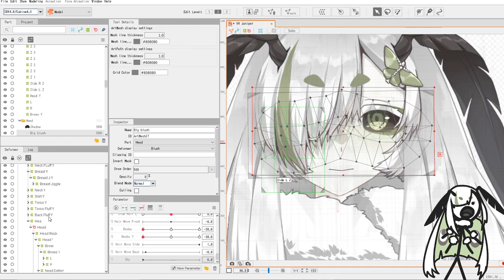Under Her Bangs (Moth Girl)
Juniper shows what's under her bangs